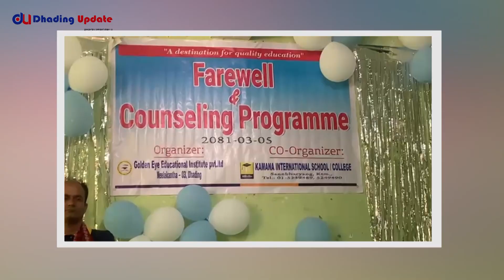एसईई दिएर बसेका विद्यार्थीहरुका लागि करियर काउन्सीली कार्यक्रम धादिङबेसीमा सम्पन्न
सुचना विभाग दर्ता नं. २५०४/०७७-०७८
दृष्टि मिडिया हाउस प्रा. लि.द्वारा सञ्चालित
धादिङ अपडेट डटकम (Dhadingupdate.com)
नीलकण्ठ नग.पा.–३, धादिङवेशीं
सम्पर्क नं.